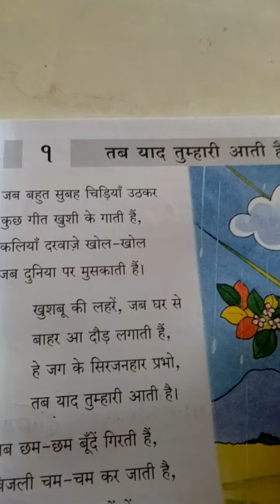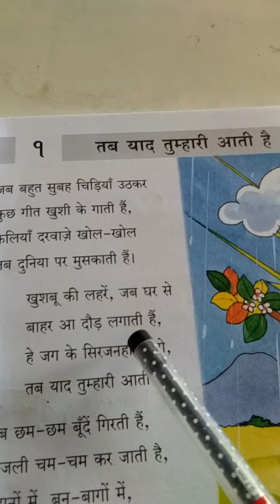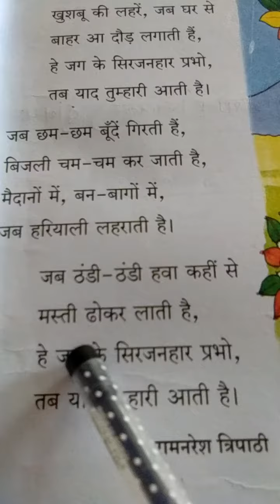Std 5 Hindi Unit1 Part 2